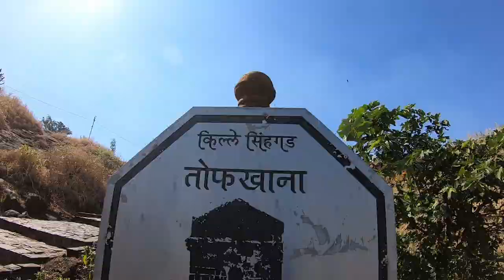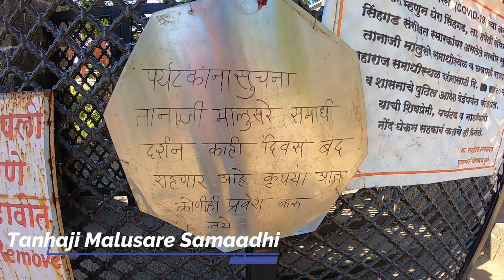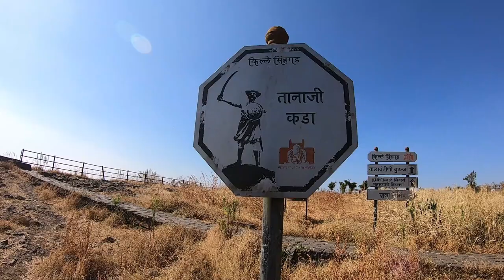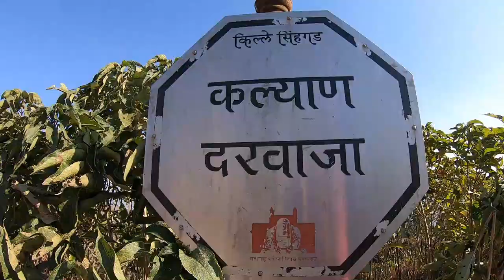Trekking of सिंहगड किल्ला !! Sinhagad Fort Information !! Battle of Sinhagad Tanhaji !! तान्हाजी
Sinhagadh, Sinhgarh, or Sinhgad (The Lion's Fort), is a fortress located roughly 30 Km Southwest of the city of Pune, India. Previously called Kondhana (कोंढाणा ),the fort has been the site of many important battles, most notably the Battle of Sinhgadh in 1671. It was also strategically located at the centre of astring of other forts such as Rajgad, Purandar and Torna.
Perched on an isolated cliff of the Bhuleshwar rang of the Sahyadri Mountain, it is situated on a hill rising 700m above sea level. Given natural protection by its very steep slopes, the walls and bastions were constructed at only key places; it has two gates - the Kalyan Darwaja in south-east and Pune Darwaja in the north-east.
One of the most famous battle for Sinhgad was fought to recapture the fort by Tanaji Malusare, a Mard Maratha Koli and a general of Shivaji in March 1670. A steep of cliff leading to the fort was scaled with the help of a monitor Lizard named Yashwanti; known as ghorpad in marathi. Thereafter, there ensued fierce battles between Tanaji and his men, and the Mughal army headed by Udaybhan Singh Rathod a Rajput Sardar, that had the fort at the time. Tanaji lost his life,but his brother Suryaji took over and captured Kondhana. There is an anecdote that upon hearing og Tanaji's death, Chatrapati Shivaji Maharaj expressed his rumorse with word: "Gad ala pan Sinha gela" - "we gained Fort, but lost the lion". The name Sinhagad , though, pre-dates this event and can be seen in writte communiques from the era. A bust of Tanaji has been establishment on the fort in memory of his contribution to the battle. It was also strategically located at the centre of string of other forts such as Rajgadh, Purandar and Torna.
Sinhgad was called Kondhana after the sage Kaundinya. The kaundinyeshwar temple , the Caves and the caevings indicate that this fort had probably been built two thousand years back. It was captured from the Koli tribal chiedtain,Nag Naik, by Muhammad bin Tughlaq in 1328 AD.

Sinhagad # Tanhaji # सिंहगड